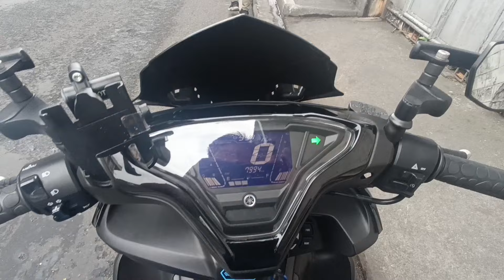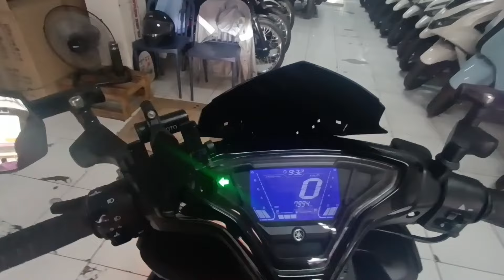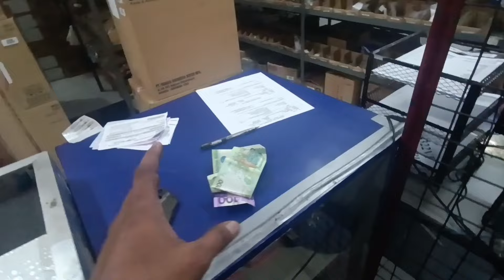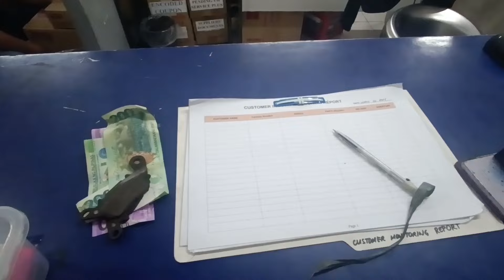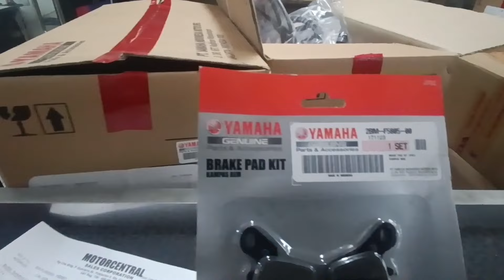"Aerox Brake Pad Pudpod na Agad!"